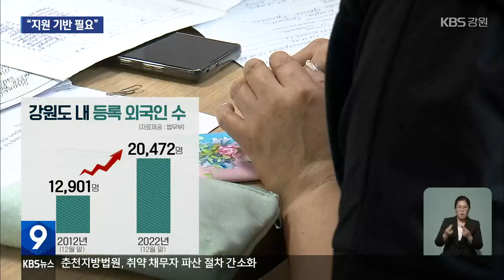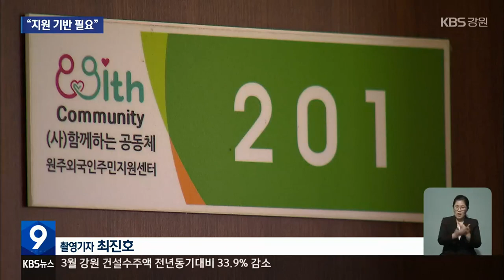[집중취재] 강원도 내 이주민 증가…“지원 기반 필요” / KBS 2023.04.28.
[앵커]

 예전보다는 상황이 나아지고 있지만 외국인 노동자 등 이주민을 지원하는 강원도 내 기관이나 단체는 여전히 턱없이 부족합니다.

 강원도 내 등록 외국인 수가  가파르게 증가하는 만큼 지원 정책과 제도를  서둘러 마련해야 한다는 주장이 나오고 있습니다.

 이어서 김보람 기자입니다.

 [리포트]

 지난해 말 기준 강원도 내 등록 외국인 수는 20,472명입니다.

 10년 전과 비교해  58%나 증가했습니다.

 외국인 노동자 등 이주민이 늘면서, 이들의 고충도 노동 문제뿐만 아니라 점점 다양해지고 있습니다.

 [최복규/강릉시외국인근로자지원센터 사무국장 : "임금 체불이나 부당행위를 당하는 것들 그런 것들 다 상담 내용으로 있습니다. 일반적인 행정 지원하는 거 그다음에 자녀들 교육 관련된 상담 문의가 많습니다."]

 하지만  이들을 전담으로 지원하는 강원도 내 관련 기관이나 민간단체는 강릉과 원주 등 단 두 곳에 불과합니다.

 이마저도 강릉시외국인근로자지원센터는 관련 조례에 따라  다른 시군 이주민은 불가능합니다.

 [최철영/원주외국인주민지원센터장 : "지금 확인해 보니깐 원주에 거주하시는 분들이 한 60%, 그 다음에 원주 외에서 오시는 분들이 한 40% 그 정도 되더라고요."]

 광역자치단체 차원의 예산 지원이나 지원 기관 설립 등 이주민을 위한 공적 지원을 강화할 정책과 제도 마련이 시급하다는 지적이 제기됩니다.

 [김규찬/강릉원주대 다문화학과 부교수 : "특히, 아시아에서는 한국이 가지는 경제적 지위 때문에 수요와 공급의 원칙에 의해서 외국인 근로자들이 끊임없이 한국으로 이제 진입할 수밖에 없는 상황이기 때문에…."]

 현재, 광역자치단체 가운데 이주민을 위한 지원 기반을 마련하지 못한 곳은 강원도가 유일합니다.